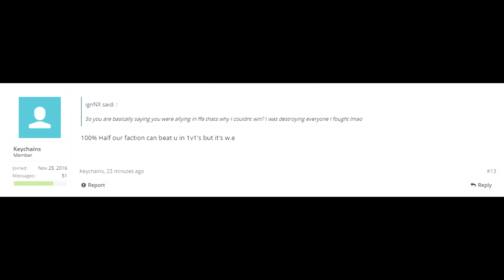"Keychains"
chat shit get motherfucking hit nigguh

talon no balls'ed me for desc lmao :c

I do not claim to own any of the music in the video.